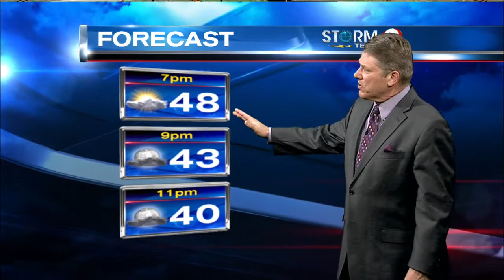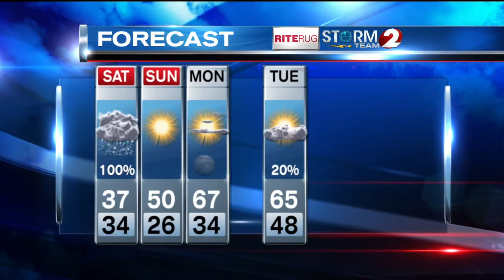Evening weather Friday, March 28 2014